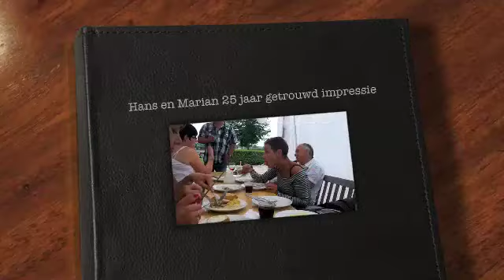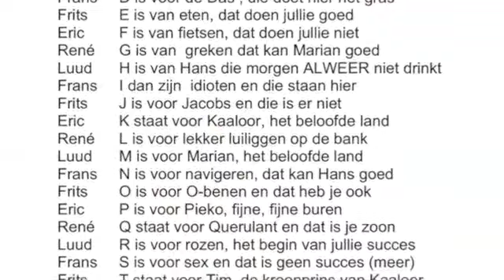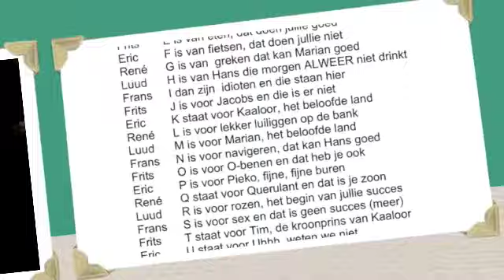Hans en Marian 25 jaar getrouwd impressie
Hans en Marian zijn 25 jaar getrouwd. Dat wordt gevierd met hun vele vrienden en familie.